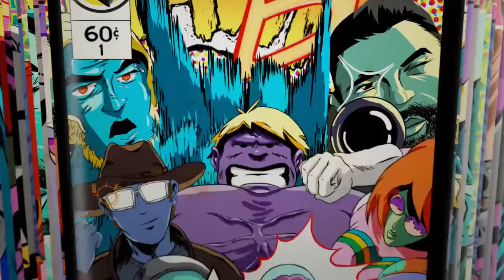Rec Room but nobody’s aloud to speak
Rec room had a stroke pls help (enjoy the screaming)